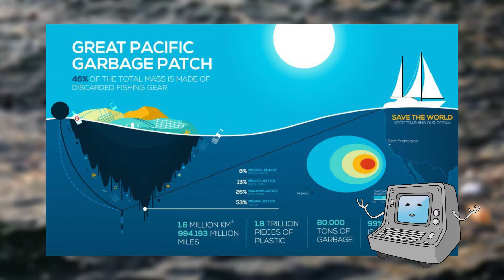99% OF THE WORLD'S GARBAGE IS HERE! AND SOON THIS WILL BECOME A NEW COUNTRY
Today, we will tell you about the five most littered places on the planet. These places remind us of the importance of protecting the environment and how our actions impact nature. APEX as always with you! Let's begin our journey!